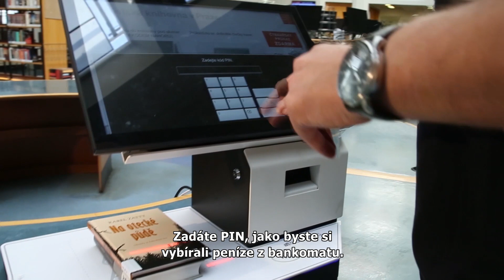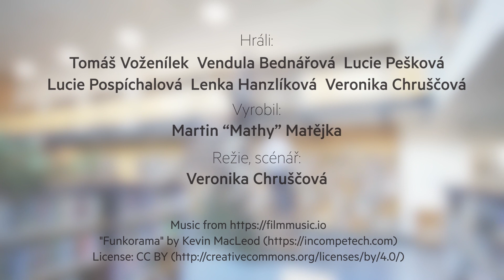Jak na samoobslužné půjčování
Městská knihovna v Praze nově nabízí svým čtenářům samoobslužné půjčování. Knihy si nyní snadno půjčíte sami. Jak? Podívejte se na video. Je to snadné!
🞂Pozor, vzhledem k vývoji samoobslužných služeb lze nyní na zařízení jak půjčovat, tak i vracet. Proto je třeba nejdříve zvolit jednu z těchto možností. Aktualizovaný videonávod pro vás připravujeme.🞀